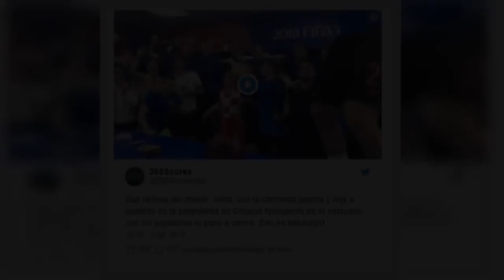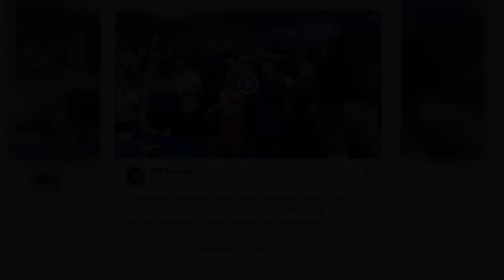La presidenta de Croacia festejó junto a los jugadores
La presidenta de Croacia festejó junto a los jugadores y con la camiseta puesta que su país pasó a la final

La primera mandataria del país europeo y su festejo desaforado por el triunfo ante Inglaterra.

Lejos de cualquier tipo de formalidad Kolinda Kitarovic apareció en el vestuario de los jugadores de Croacia luego de que estos le ganaran 2 a 1 a Inglaterra y consiguieran el pase a la final del mundial.

La primera mandataria de Croacia estuvo en el palco correspondiente junto al presidente de la FIFA y festejó los goles de su equipo con la remera puesta y unos pantalones holgados que hacían juego con los colores.

Luego de que terminara el partido se metió en el vestuario y abrazó a los futbolistas, quienes saltaron junto a ella al ritmo de algún cantito de cancha. ¡Bancamos!